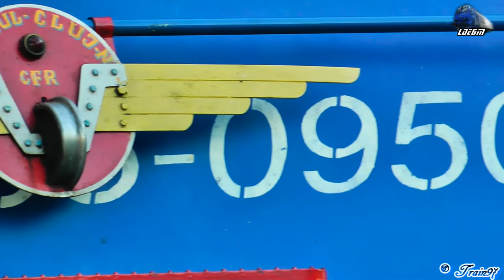Isabella - Jimmy 65-0950-9 in Gara Oradea Station [Autumn Edition] - 20 November 2013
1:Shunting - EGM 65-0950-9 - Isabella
2:R6811 - Oradea - Debrecen - GM 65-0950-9 - Isabella & LDH 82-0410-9

[Autumn Edition]

20 November 2013